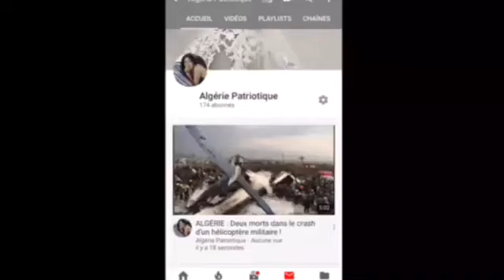Algérie: Deux morts dans le crash d’un hélicoptère militaire